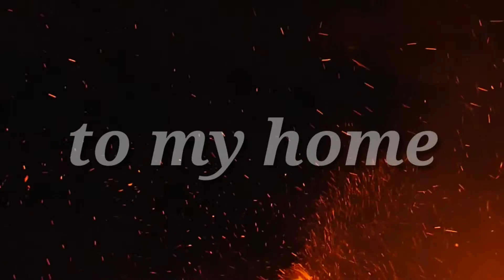Latheep 7th birthday promo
Tomorrow lucky birthday this invite video